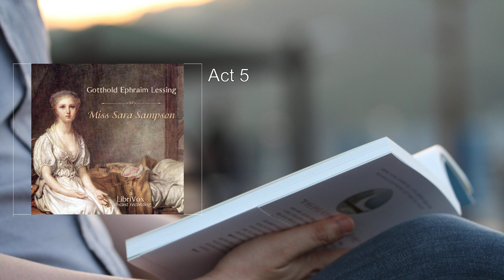Miss Sara Sampson 🌟 By Gotthold Ephraim Lessing FULL Audiobook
Miss Sara Sampson (original spelling Miß Sara Sampson) is a play written by the Enlightenment philosopher Gotthold Ephraim Lessing in 1755. Lessing, widely regarded as the world's first dramaturg, crafted this work while residing in Potsdam. The play is considered one of the first bourgeois tragedies, a genre that emerged during the Enlightenment period.

Plot Summary:
The story revolves around the titular character, Miss Sara Sampson, and her complex relationships. Here are the key elements:

1. Characters:
   - Sir William Sampson: A wealthy merchant and Miss Sara's father.
   - Miss Sara Sampson: Sir William's daughter.
   - Mellefont Marwood: Miss Sara's old lover.
   - Arabella: Marwood's daughter.
   - Waitwell: An old servant of Sampson.
   - Norton: Servant of Mellefont.
   - Betty: Maid of Sara.
   - Hannah: Maid of Marwood.
   - The Innkeeper and other secondary characters.

2. Setting:
   The play unfolds in England.

3. Themes:
   - Love and Betrayal: Miss Sara's relationship with Mellefont is marked by passion and betrayal.
   - Social Class: The clash between aristocracy and the rising bourgeoisie.
   - Tragedy: The unfolding events lead to heartbreak and loss.

4. Plot Overview:
   - Miss Sara, disillusioned by love, leaves her father's house to be with Mellefont.
   - Mellefont, however, is torn between his feelings for Sara and his past lover, Arabella.
   - The characters grapple with societal norms, personal desires, and the consequences of their choices.
   - Tragedy strikes, leading to a poignant climax.

5. Significance:
   - Miss Sara Sampson is a milestone in German theater history, blending emotional depth with social critique.
   - Lessing's exploration of human psychology and moral dilemmas resonated with audiences.
   - The play's success propelled Lessing's career, eventually leading him to become the dramaturg at the German National Theatre in Hamburg.

In summary, Miss Sara Sampson delves into love, betrayal, and societal constraints, capturing the essence of the emerging bourgeois sensibility in 18th-century Germany  .
More: Miss Sara Sampson, Gotthold Ephraim Lessing, Audiobook
Drama, German literature, LibriVox
Bourgeois tragedy, Eighteenth-century plays, Sir William Sampson
Sara Sampson, Mellefont, Marwood
Arabella, Waitwell, Norton
Betty, Hannah, Innkeeper

00:00:00 Act 1
00:28:27 Act 2
01:01:21 Act 3
01:36:09 Act 4
02:18:33 Act 5